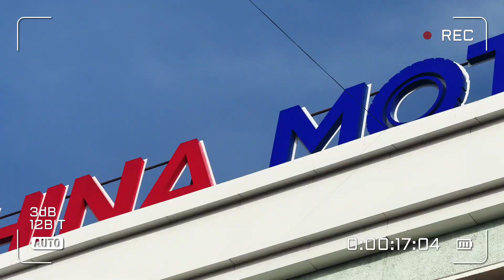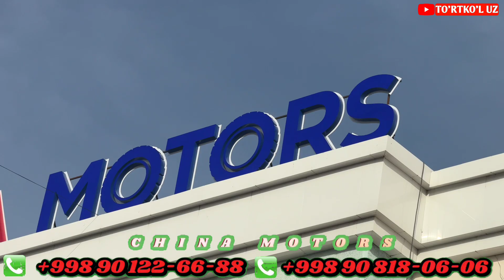АВТОСАЛОНДАН АЖОЙИБ ЯНГИЛИК СИЗ КУТГАН ВИДЕО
MUROJAAT UCHUN
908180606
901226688